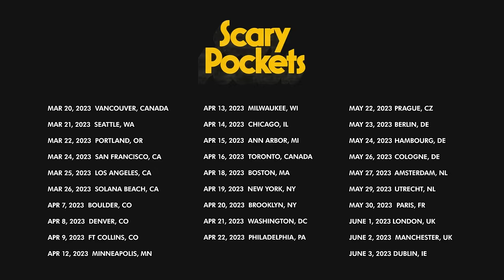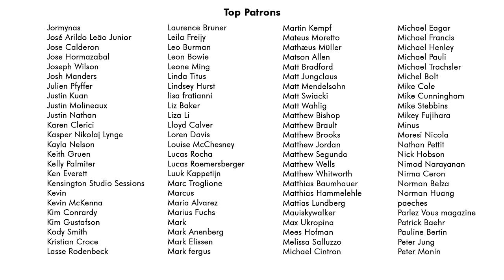Jealous MASHUP - Nick Jonas / Labrinth ft. Jacob Luttrell + Elise Trouw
A funk mashup  of "Jealous" by Nick Jonas & "Jealous" by Labrinth by Scary Pockets & Jacob Luttrell.

MUSICIAN CREDITS
Lead vocal: Jacob Luttrell
Drums: Elise Trouw
Percussion: Dan Bailey
Bass: Calvin Turner
Guitar: Ryan Lerman
Keys: Jack Conte

VIDEO CREDITS
Director: Dom Fera
DP: Ricky Chavez
Camera Operators: Jenny Baumert, Isaac Park, Chad Carlstone, Charlie Weinmann
Editor: Adam Kritzberg

Recorded Live at EastWest Studios in Los Angeles, CA.